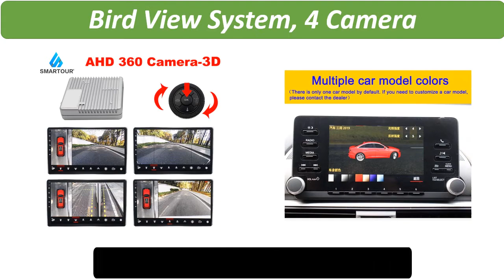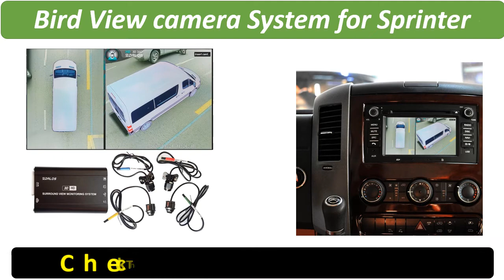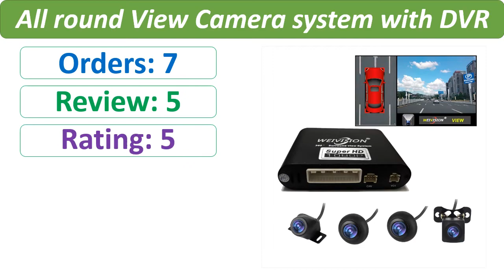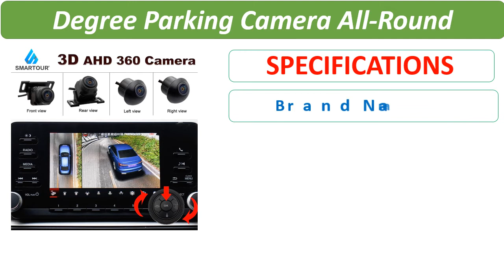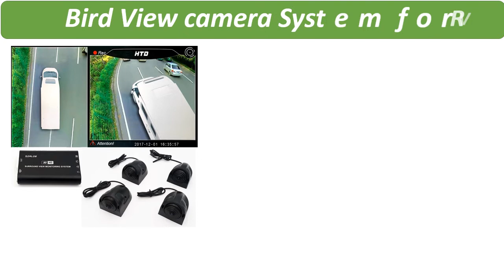Top 5 Best Bird View Camera Review 2021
1. 3D 1080P HD 360 Degree Bird View Surround System Panoramic View All Round View DVR Camera Quad-Core CPU 30 Car Model Optional

2. car 2020 AHD 3D Bird View 360 Degree Multi-angle Rear View Camera 1080P HD Night Vision Front View Camera Surround View Car DVR

3. Car Reversing Camera Interface Backup Original Monitor Adapter For Audi A4 B8 MMI Front View 360 AROUND Bird View Decoder

4. Bird View camera System for Sprinter / Pickup truck /H3 large SUV HD 3D 360 Surround View System 1080P DVR G-Sensor

5. Car Accessories 1080P Weivision HD 360 Degree bird View System Surround Panoramic View, All round View Camera system with DVR

5 Best Reviews
best bird view camera for car
best 360 degree bird view camera for car
aftermarket birds eye view car camera
360 degree bird view camera for car india
360° surround view camera system
birds eye view car camera system installation
bird eye view camera for car
4 way vehicle camera system
bird view camera sri lanka
Top 5 Best Bird View Camera Review
Bird View camera System
Car Reversing Camera
Bird View Surround System